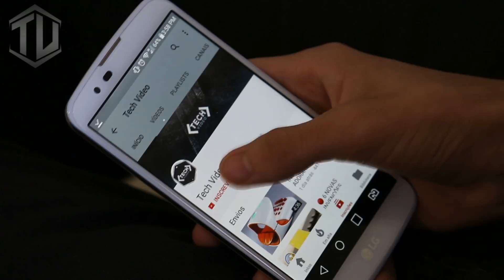6 INVENÇÕES LEGAIS QUE VOCÊ GOSTARIA DE COMPRAR!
Hoje, no mercado de vendas, existem inúmeros produtos que podem nos fascinar e incitar em nós o desejo por tais equipamentos. Com a enorme gama de acessórios fica difícil escolher qual comprar. Nós do Tech Vídeo separamos algumas invenções que você com certeza vai adorar.

►RECLAMAÇÕES▼